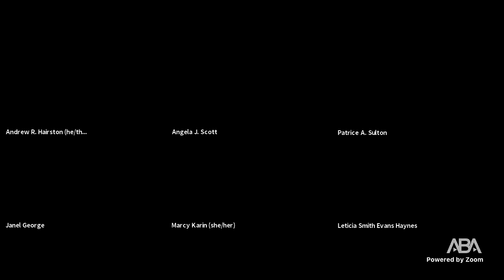The Civil Rights Lawyer: Perspectives on the Profession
There are so many ways to work to advance civil rights and social justice, and the time could not be more opportune to explore pathways into the profession of the civil rights lawyer. This four-part series provides insights and perspectives about pursuing a career in the realm of civil rights law. Panelists include law professors, policy advocates, civil rights litigators, public interest lawyers, federal agency attorneys, law clerks, and a range of others who will discuss their career trajectories and lessons learned in their work to advance civil rights.

During the first of the series, panelists address questions such as: What career options are available to lawyers in the area of civil rights? How does one launch a career as a civil rights lawyer? What do you wish you had known when embarking on a career as a civil rights lawyer?

The series launched with an opening panel during the 2020 CRSJ Fall Meeting that featured civil rights lawyers from a range of sectors who will discuss entering the arena of civil rights law. Subsequent programs will address issues such as managing micro- and macro-aggressions in "progressive" workplaces and establishing work/life balance while fighting for civil rights and social justice.

These programs will be held in conjunction with the ABA Section of Civil Rights and Social Justice’s Council meetings and are available to all who are interested!

Speakers:
Marcy L. Karin, Jack and Lovell Olender Professor of Law & Director of the Legislation Clinic, UDC David A. Clarke School of Law
Patrice A. Sulton, Director, DC Justice Lab
Janel A. George (Moderator), Senior Policy Advisor, Learning Policy Institute; Council Member, ABA Section of Civil Rights and Social Justice; Co-Chair, Education Committee, ABA Section of Civil Rights and Social Justice